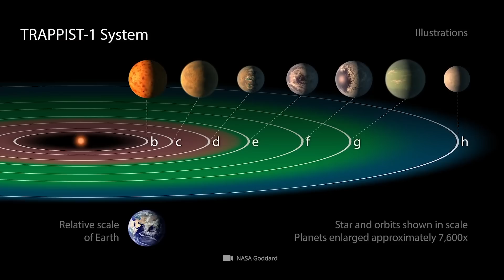L'esopianeta simile alla terra scoperto pochi giorni fa!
La caccia all'uomo galattico continua: Sebbene gli esperti siano già riusciti a identificare più di 5.300 esopianeti in oltre 3.900 sistemi, il gemello cosmico della Terra continua a rimanere nell'oscurità. Ma anche se non è stato ancora trovato nessun corpo celeste che possa essere classificato come chiaramente simile alla Terra, questo non significa che non ci siano candidati molto interessanti a questo proposito. Al contrario: Recentemente, gli esperti hanno riempito un punto vuoto nelle mappe stellari, che potrebbe rivelarsi la Terra 2.0 nel corso di future indagini! Vuoi conoscere i retroscena di questa entusiasmante scoperta e quali esopianeti potrebbero essere abitabili? Allora assicurati di darci un pollice in su e di sottoscrivere un abbonamento, e assicurati di guardare il nostro video fino alla fine!